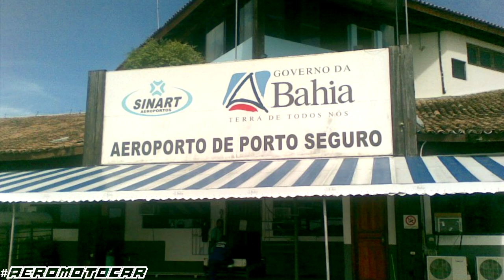AEROPORTOS DO ESTADO DA BAHIA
Um passeio por alguns dos mais importantes aeroportos do estado da Bahia.